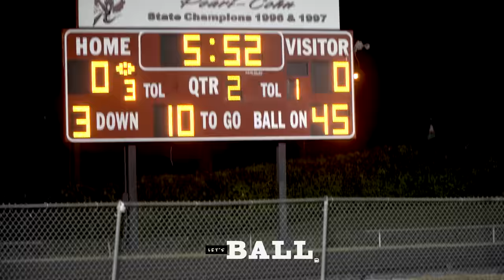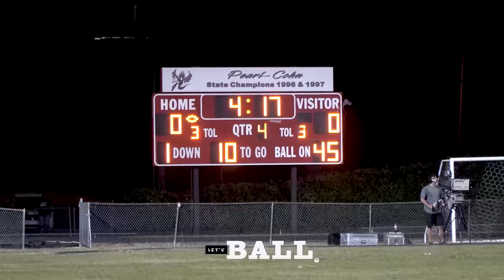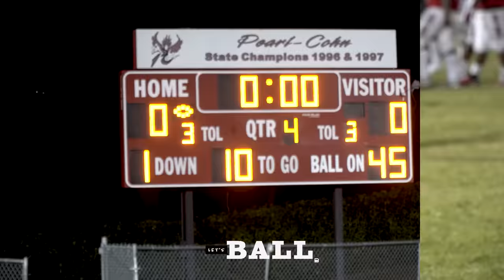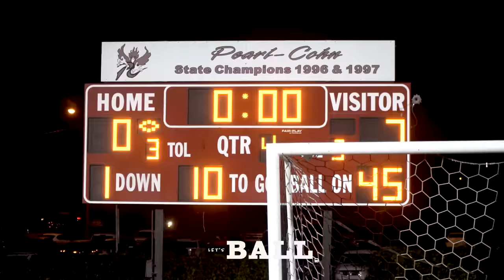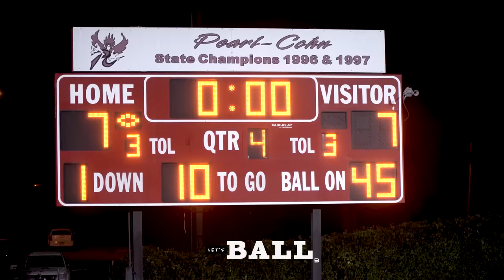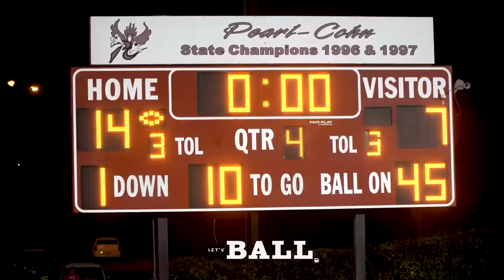HARD HITTING GAME ENDS WITH DOUBLE OVERTIME‼️|| HILLSBORO V. PEARL COHN | HIGH SCHOOL FOOTBALL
The Hillsboro (Nashville, TN) varsity football team lost Friday's neutral non-conference game against Pearl-Cohn (Nashville, TN) in overtime